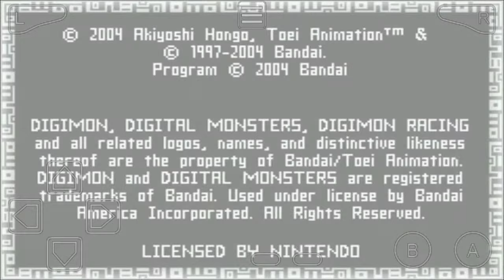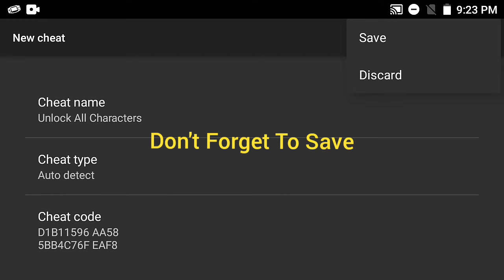Add Cheat Codes On Your GBA Emulator Android